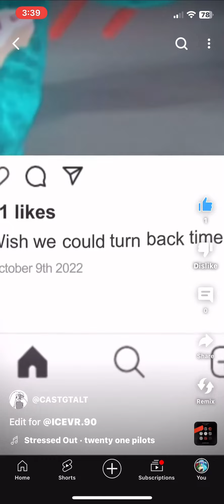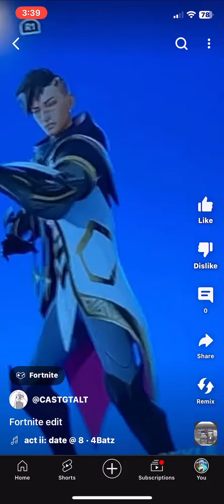Reacting to @CASTGTALT shorts